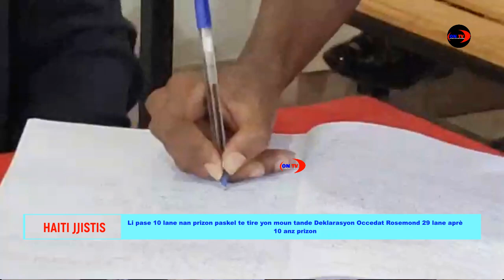Lajistis fenk libere kriminèl sa Li pase 10 an nan prizon paskel tire yon moun,yo dil pafè sa anko